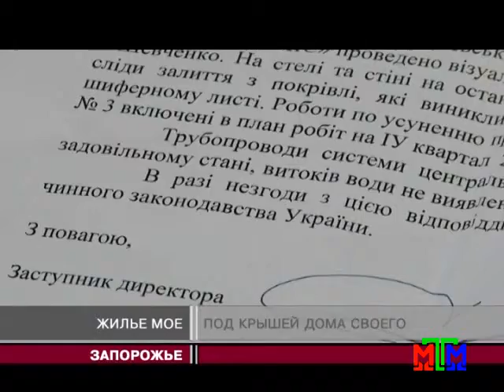Новости МТМ - Жителям одной из многоэтажек Запорожья заменят 60-летнюю крышу - 09.09.2015